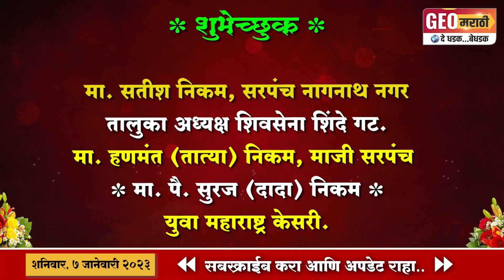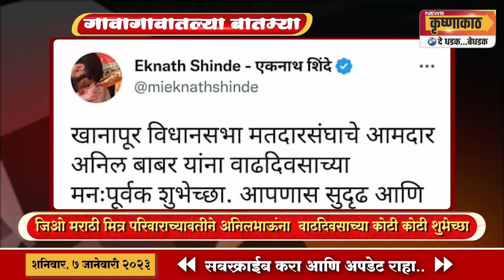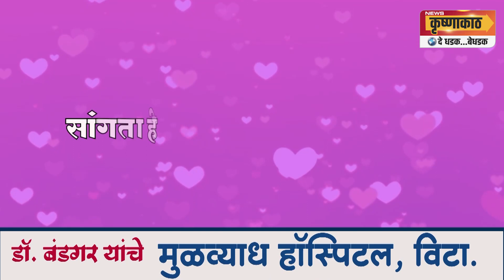आपल्या परिसरातील महत्वाच्या घडामोडी